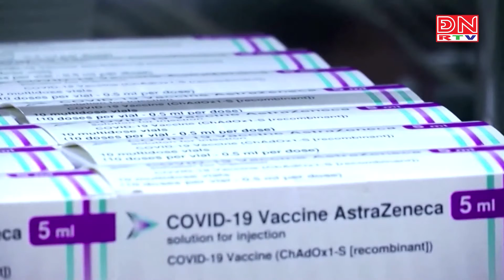Thế giới đa chiều ngày 08-08-2021